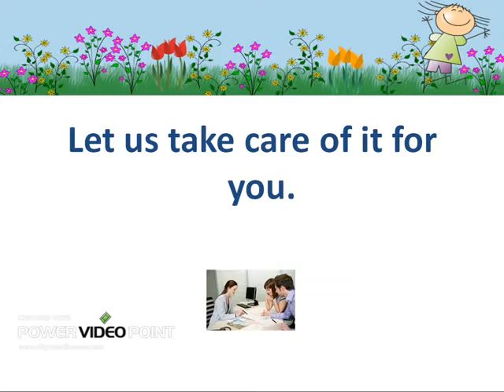Calgary 1.avi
calgary mortgage broker website for real estate financing and mortgages online.